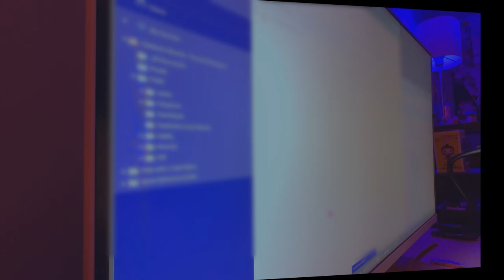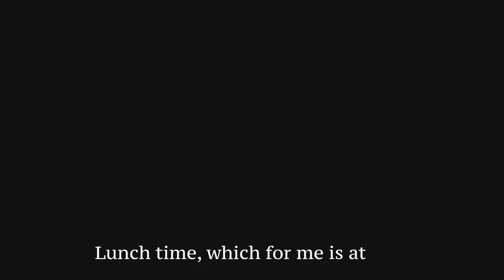Document your life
Starting something new with the videos I upload. I want there to be more of a purpose.